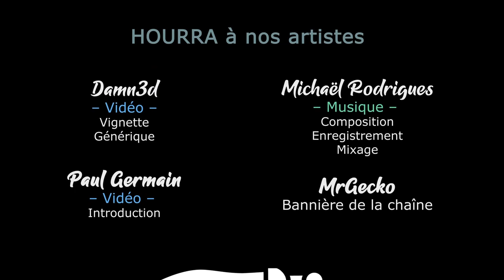#09 Epidemius & Tamurkhan - L'heure des Seigneurs - TWW3 THRONE OF DECAY [FR]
10% DE REDUCTION AVEC LE CODE CYGNENOIR dans votre panier chez notre partenaire
Lecygne Noir et Akatsuki se lancent dans une campagne pesteuse sur Immortal Empire avec Epidemius et Tamurkhan, pour faire triompher grand-père Nurgle !

- Ardarin
- Azzul
- Broudaff
- Le Baron d'Onyx
- Galios
- Glentharil
- Mallevin
- Mangazore
- Mazamara
- Zmoi6